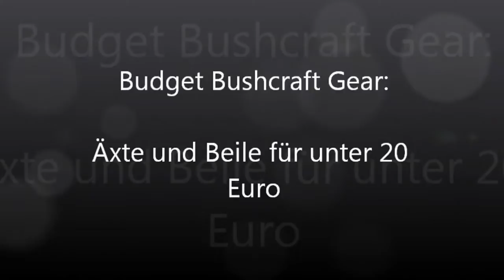✔DISCOUNT BUSHCRAFT GEAR : Äxte für unter 20 EURO!!!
in meiner axt-sammlung befinden sich äxte zwischen 120 euro und 7 euro. ich zeige euch hier meine günstigen äxte... und die sind nicht mal schlecht oder "billig".